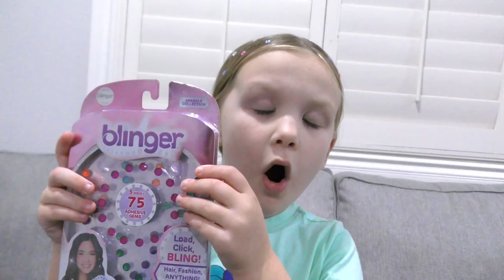Pranking Our Dad! We Bling Out His Shaved Head!! Who Gets Their Ears Pierced?!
Pranking Our Parents! We Bling Out Dad's Shaved Head & Mom's Shoes!! Who Gets Their Ears Pierced?!

Pranking Our Dad! We Bling Out His Shaved Head!! Who Gets Their Ears Pierced?! Today we decided to pull another fun Blinger prank on our dad but this time we didn't bling his mohawk, we blinged out the side of his shaved head! He had no idea we were doing it until we put one on his forehead! He woke up and we had to play it cool and ask him to help prank mom! We decided to bling out Madison's ears and tell mom that she got them pierced! Of course she didn't believe us so we blinged out her shoes and she loved them!

About Madison and Beyond Toys:
Madison and Beyond Toys started out as Madison and Beyond, but since its a toy channel, we addded "Toys". It started out as Madison's own channel, but being such a little girl it was tough to do videos on her own. The rest of the family joins in the videos, but they're always about fun and kids toys. We do lots of toy reviews and unboxing and a few skits on this channel. Our favorite toys are Hatchimals, Shopkins, LPS, Disney, & Slime Toys!